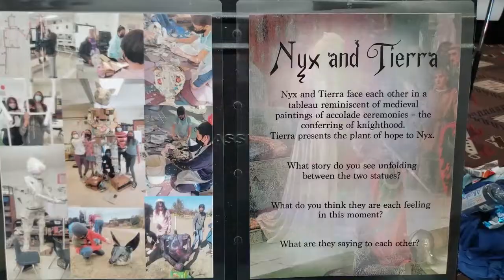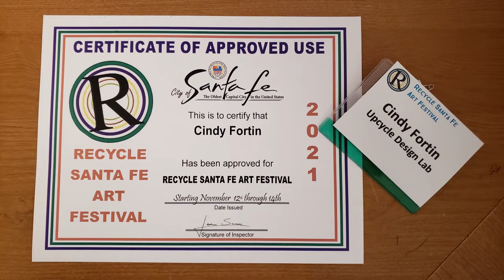Recycle Santa Fe Art Festival - First Time Seller Series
The day has finally arrived. I am off to experience my first craft show as a vendor. In this short video, I will show you some clips and photos from the Recycle Santa Fe Art Festival and share a few of my initial thoughts on being a craft fair vendor.

Hello and welcome to the Upcycle Design Lab my name is Cindy. I craft with recycled, repurposed, and unwanted materials. There is a lot of experimenting with trash and recyclables that happens in the lab. And my intentions to make old items "new" again sometimes turn out better than others but there is always something learned.

If you enjoy reusing repairing and re-imagining old items, I hope you will stick around and check out some of my other videos and join those of us who are rethinking the things we throw away.

Advertising Disclosure: Upcycle Design Lab may be compensated in exchange for featured placement of certain sponsored products and services, or your clicking on links posted on this website.

Make your own fabric signs with printable fabric